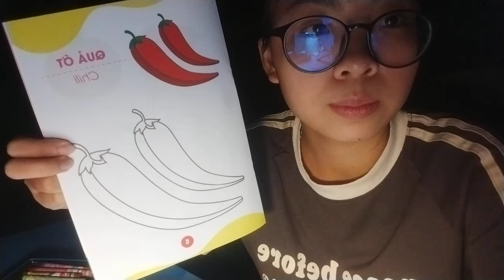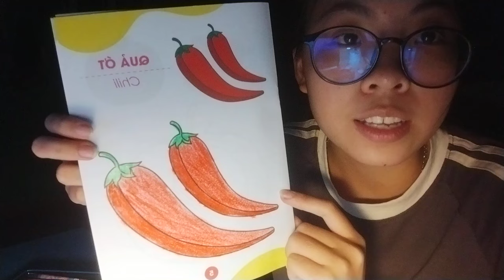Today the young man taught me how to color a picture of a chili pepper